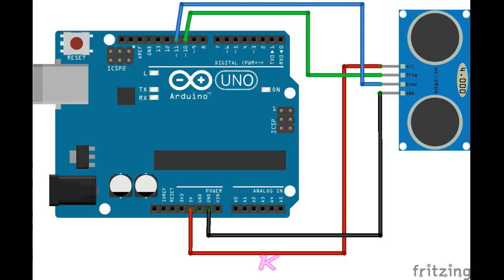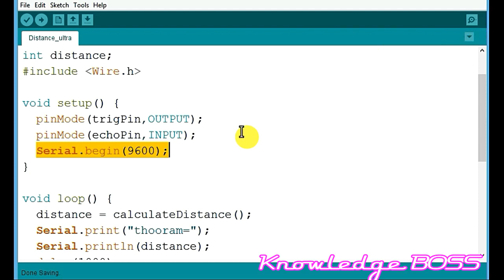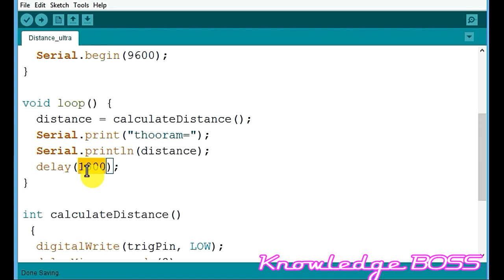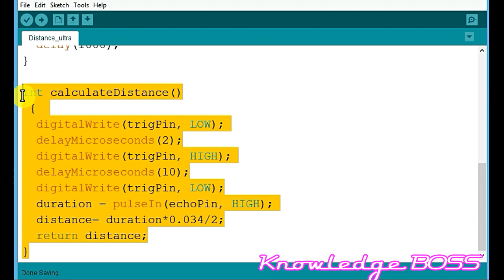Arduino & Robotics Tutorial #12 UltraSonic Sensor with Arduino | Tamil | Knowledge BOSS | KB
Arduino & Robotics Video Tutorials in Tamil language. 12th Tutorial in series.
From beginner level to professional grade step by step tutorials.
How to connect Ultrasonic Sensor Module to arduino Tutorial Tamil - 12

Robotics is an interdisciplinary branch of engineering and science that includes mechanical engineering, electronics engineering, information engineering, computer science, and others. Robotics deals with the design, construction, operation, and use of robots, as well as computer systems for their control, sensory feedback, and information processing.

These technologies are used to develop machines that can substitute for humans and replicate human actions. Robots can be used in many situations and for lots of purposes, but today many are used in dangerous environments (including bomb detection and deactivation), manufacturing processes, or where humans cannot survive (e.g. in space). Robots can take on any form but some are made to resemble humans in appearance. This is said to help in the acceptance of a robot in certain replicative behaviors usually performed by people. Such robots attempt to replicate walking, lifting, speech, cognition, and basically anything a human can do. Many of today's robots are inspired by nature, contributing to the field of bio-inspired robotics.